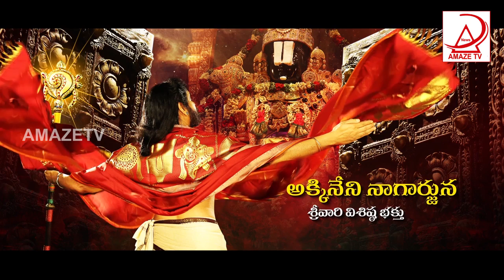50% Shooting Poorthi Chesukunna Om Namo Venkatesaya